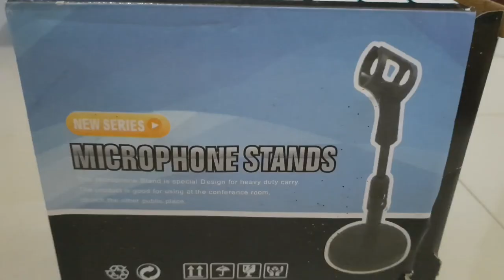TUTORIAL MEMASANG MICROPHONE STANDS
Tenk For Watching